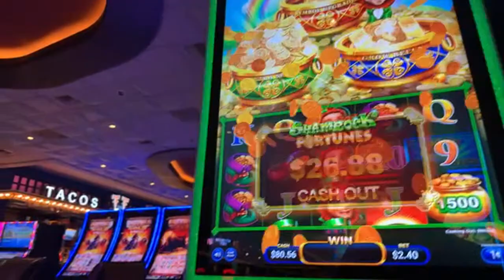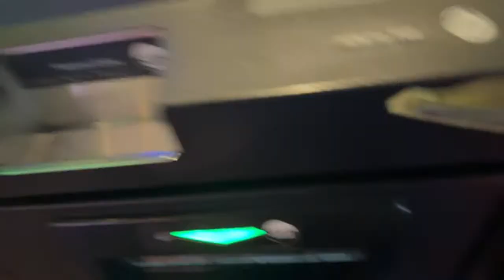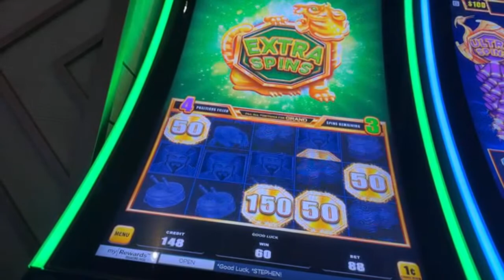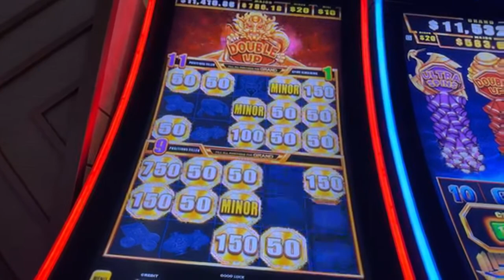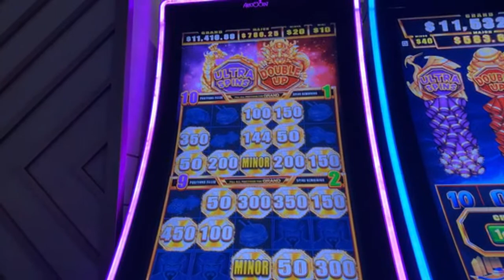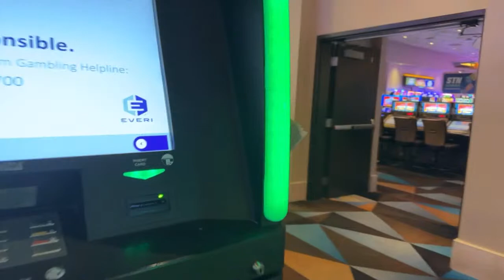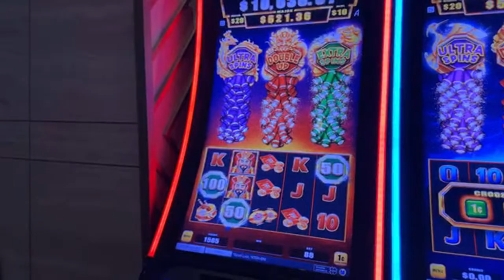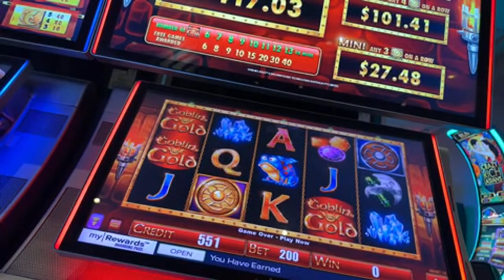CASINO Action LAS VEGAS - Winning and Cashing tickets PALACE STATION HOTEL CASINO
✅WELCOME Assistant Private Eye - REALBRON 03 - Bill Lewis & Luke Vagle
✅SUSPECTS!
SUSPECT - Allegedly
Andy P.
d baldy
Keon Green
Dwayne Garrett
Ron B
Anthony P
Martin D
chris dye
Kevin L
Bill Lewis
RealBron03
Myrtle Beach cop watch
Shree Raman
iDigidude
Luke Vagle
Robyn T
Jim Tompkins
Dark Orchid
Robert Rodriguez
diana mcmahon
DrivingInCircles0
Laura R
Steve O
Seeking Vegas Sunrise
Rockbreaker Jim
Long Shot
Devon Morrill
Suzi Luck Has Arrived
Marnie B

WELCOME EVERYONE - FOR FUN ONLY - Not a Scratcher Channel✅ LOONIVERSE FUND.

3 SIMPLE RULES
1) NO POLITICS -RELIGION -CONTROVERSY -SENSATIVE ISSUES- VAX or Other HEATED TALK
2) Be NICE
3) We do NOT Speak Ill of other Youtube Channels or Other People -